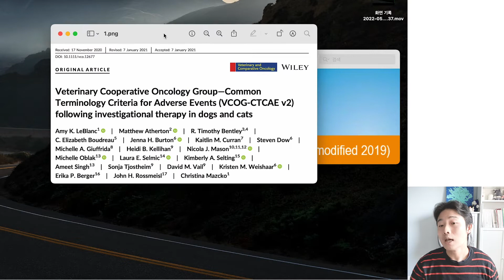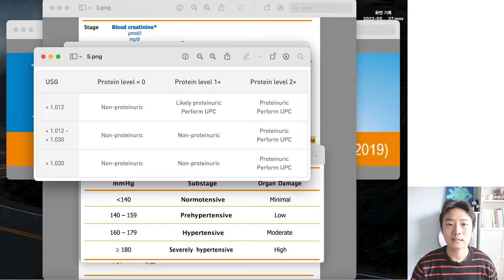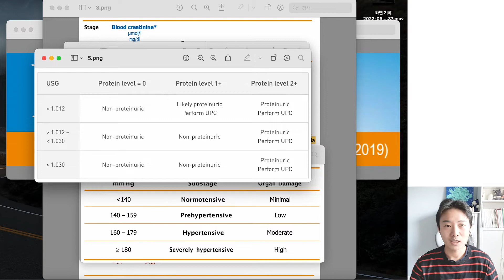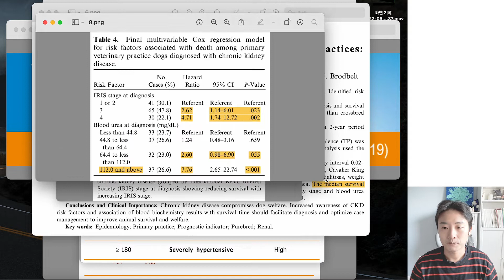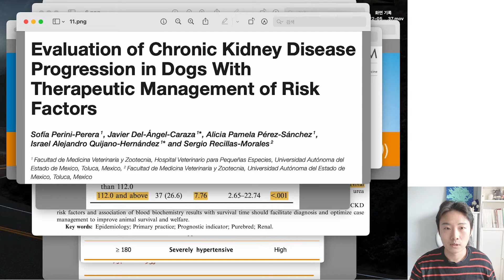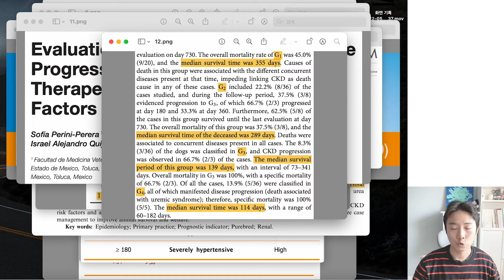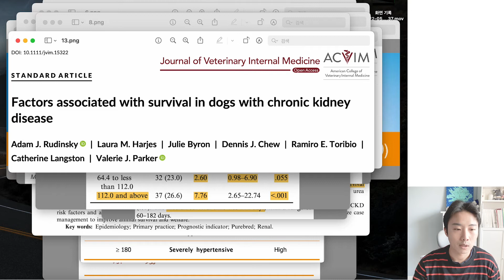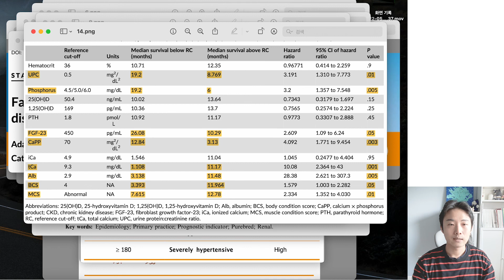(1) 만성 신부전, 얼마나 살지 어떻게 알지? [신부전 특집 상편]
점점 노령 동물이 늘어나면서 많은 보호자님들도 개와 고양이의 신부전에 대해 관심이 많아지고 있습니다.

경증부터 중증의 신부전에 대한 개괄적인 주요 내용들 그리고 각 상황별로 권장되는 치료 방향에 대한 [신부전 특집] 입니다.

주로 접근이 용이한 JVIM 과 프론티어에 개재되어 있는 자료들을 위주로 정리해봤습니다~